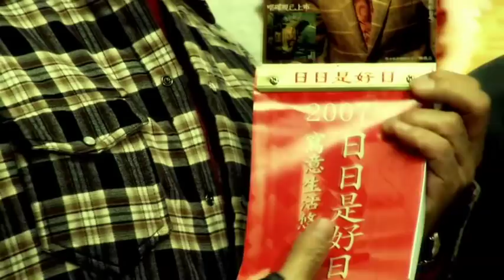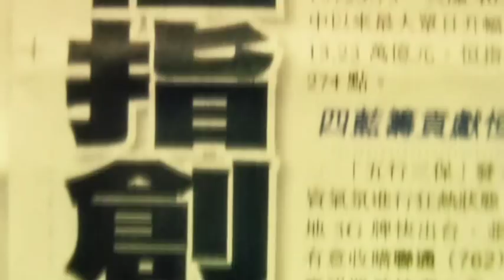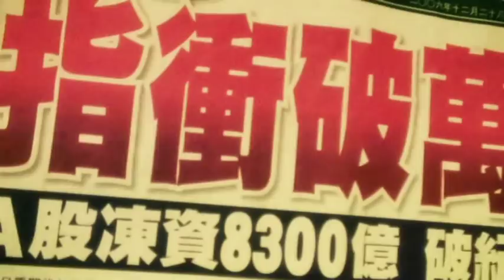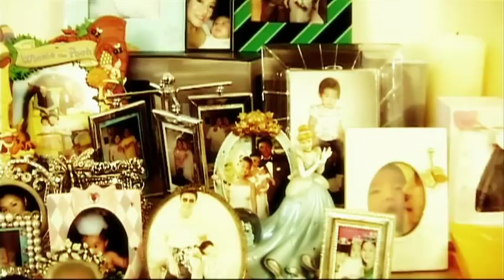Kenny Bee - Every Day is a Good Day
Kenny Bee music video directed by Poon Yick Sum and produced by Big Good Company